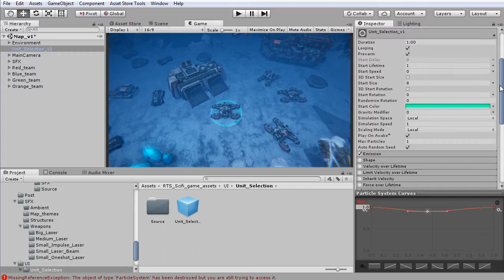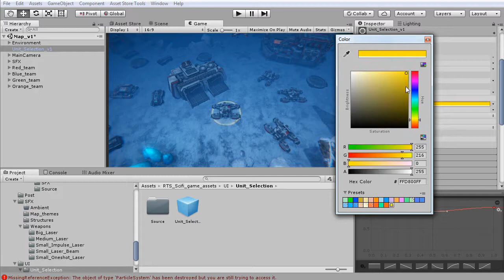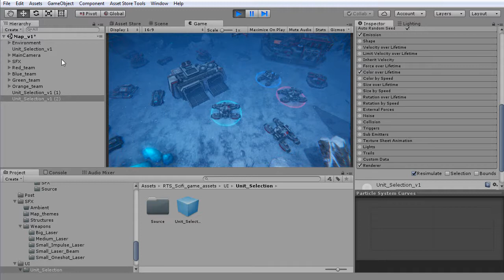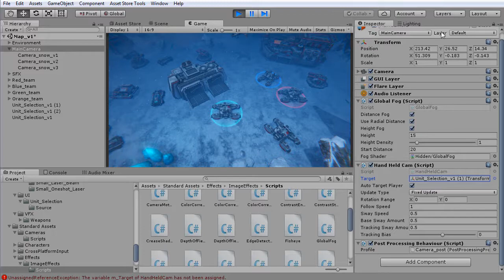RTS Scifi game assets v2 help (camera post and squad selection)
Hello everyone This is my new pack for fast create Your Sci-FI RTS project Pack include high quality models, snow map, hires textures, sounds, music and FX

You can buy this pack on:
Unity Assetstore soon